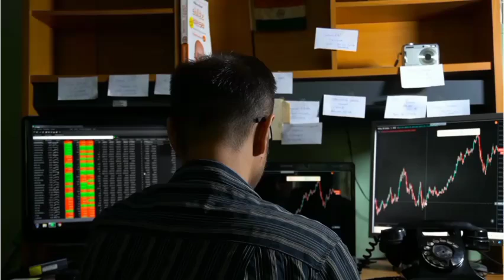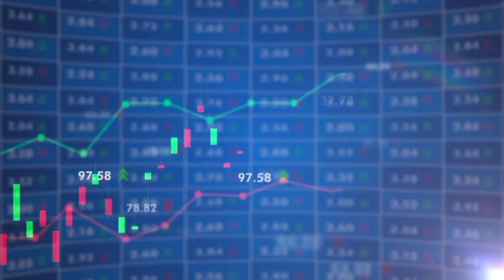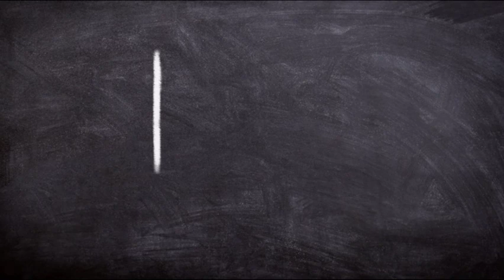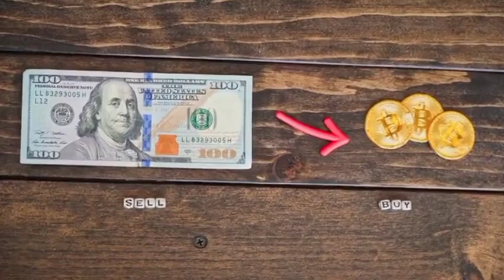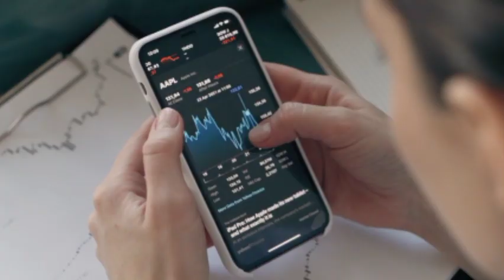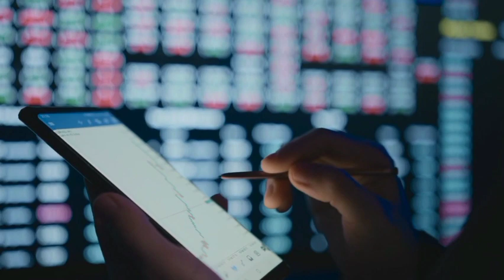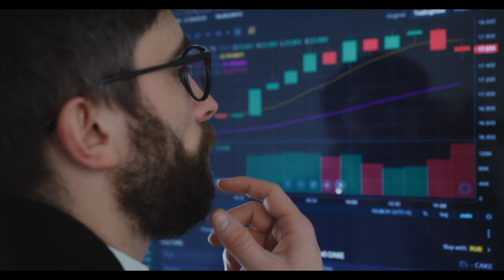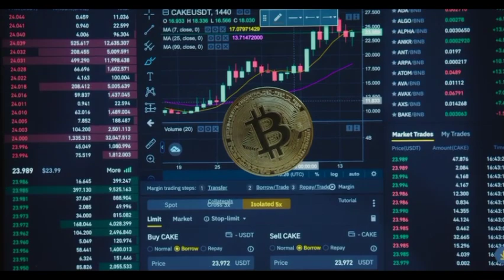PEPE COIN NEWS TODAY: IF YOU HOLD 7,000,000 PEPE COIN YOU MUST SEE THIS - PEPE PRICE PREDICTION!!